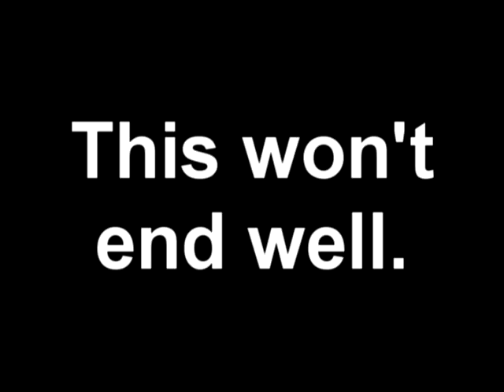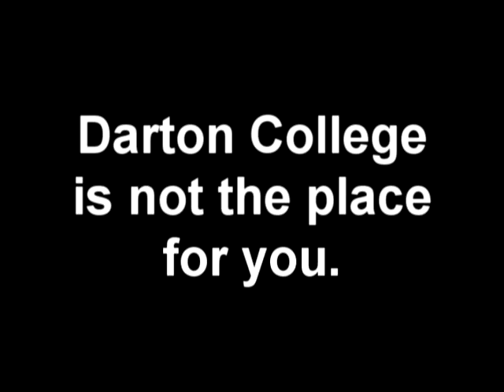Darton College Music Major Commercial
A short I did for the Darton College YouTube project.